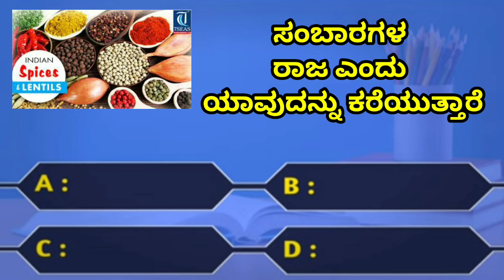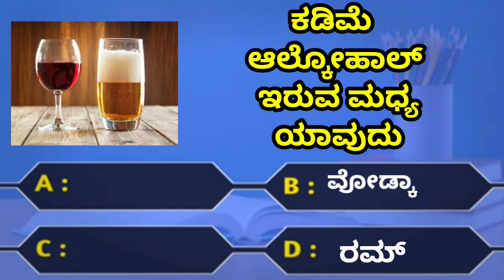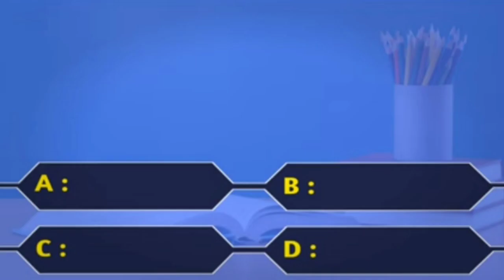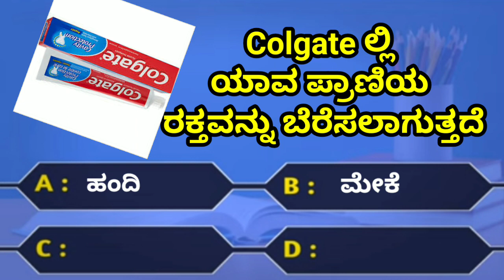ಸಾಮಾನ್ಯ ಜ್ಞಾನ ರಸಪ್ರಶ್ನೆ | general knowledge quiz | gk questions and answers|gk Kannada|Episode 53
ಎಲ್ಲರಿಗೂ ನಮಸ್ಕಾರ
 ಸ್ನೇಹಿತರೇ/Hello friends
 Welcome to " Kannada Quiz Time " Channel
In this video, we have 10 Questions of general knowledge may asked in many government job exams in the past and may comes in future also. These questions are important and interesting for general knowledge purpose for useful for the students and also for all kind people.

ಸಾಮಾನ್ಯ ವಾಕ್ಯ ಉದಾಹರಣೆ, ಸಾಮಾನ್ಯ ಜ್ಞಾನ ಪ್ರಶ್ನೆಗಳು ಮತ್ತು ಉತ್ತರಗಳು 2022,